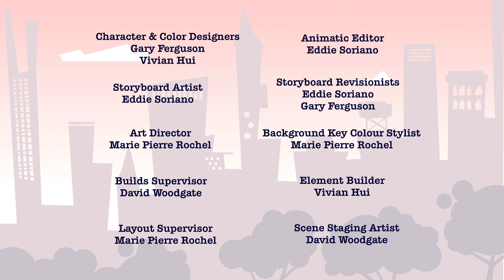Lili & Lola - The Music Box - Full episode - Persian